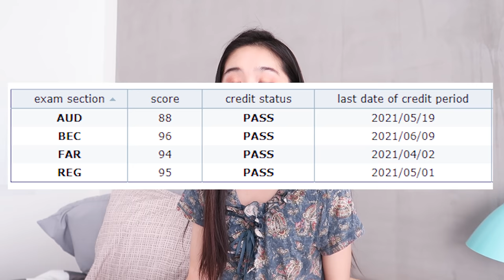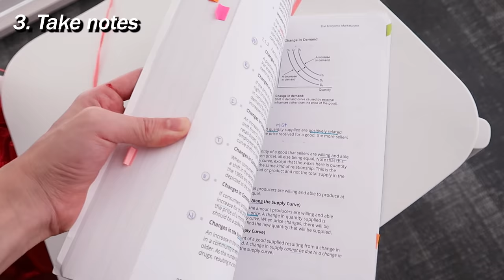How I passed 4 CPA Exams in 2 MONTHS | secret studying+testing strategies | how to pass CPA fast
Just wanted to share how I was able to pass ALL four CPA Exams in only 2 months with high scores! If you want to learn my secret CPA studying and CPA test taking strategies, watch the entire video on my CPA preparation experience and useful tips!

My CPA exam dates and scores:
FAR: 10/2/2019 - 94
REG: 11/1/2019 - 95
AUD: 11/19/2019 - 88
BEC: 12/9/2019 -96

All exams were taken on my first try within the Q4 2019 testing window.
and-- my ebook is OUT! ✨

Due to the limited time I got in this video, there was so so much more information I wanted to share with you to help you pass the CPA exams included in this ebook!

Get your copy of my comprehensive study guide（only $7.99!) with details of my secret study strategies, success factors,  my daily studying calendar, all my mock scores as well as a step-by-step guide of creating a game plan so you TOO can pass and ace the exams FAST!! Time to pass those exams and get your deserved bonuses! 💯

Selling my comprehensive/ highlighted/ detailed FAR notes (over 200 pages) that took hundreds of hours to compile for $30.

Hard copy BEC notes + Becker material bundle available for sale (only 1 copy)
 - highlighted AUD Becker textbook v3.2 (with notes written inside)
- final review book/ practices v3.2
- flashcards

//EQUIPMENTS 📸
-Camera Gear

//RECOMMENDED BOOKS📚
1) The Power of Habit: Why We Do What We Do in Life and Business
2) Take Control of Your Life
3) Girl, Stop Apologizing